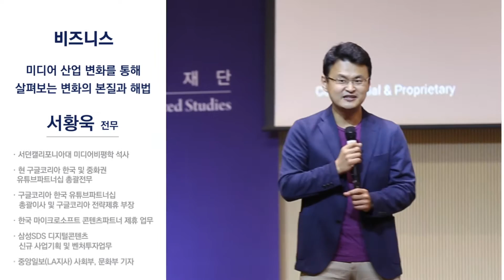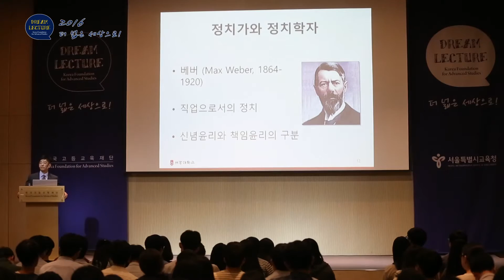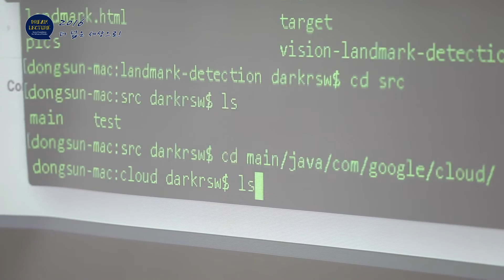['16 Dream Lecture] 제19회 더 넓은 세상으로!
지난 9월 3일 (토), 한국고등교육재단은 청소년 대상 지식강연 시리즈 "더 넓은 세상으로!" 를 재단 인재림타워에서 개최했습니다.

지난 2013년 11월을 시작으로 19회째를 맞는 이번 행사에는 서울을 비롯해 대구, 경북, 경남, 전남, 충북, 충남, 세종, 그리고 대전과 인천지역 에서 온 400여명의 중고등학생들이 참가했습니다.

이번 행사에는 총 3명의 재단 출신 학자 분들과 서황욱 구글코리아 유튜브파트너십 총괄 전무님께서 강연자로 참여해 학생들에게 "꿈의 강연"을 선사해 주셨는데요.

1교시 교양 세션에는 염재호 고려대 교수님께서 "미래사회의 변화와 교육의 미래"를 주제로,

2교시 비즈니스 세션에는 구글코리아에서 한국과 중화권 지역의 유튜브 파트너십을 총괄하고 계신 서황욱 전무님께서 "미디어 산업 변화를 통해 살펴보는 변화의 본질과 해법"을 주제로 강연해 주셨습니다.

3교시 분반 세션에서는 이근욱 서강대 정치외교학과 교수님과 김동선 룩셈부르크대 연구원님께서 사회과학과 공학 분반 강연을 맡아 주셨는데요.

이근욱 교수님께서는 "세계화 시대의 민주주의, 정치, 그리고 개인"를 주제로, 김동선 연구원님께서는 "왜 코딩을 해야 하는가?" 을 주제로 학생들에게 "Dream Lecture" 를 선사해 주셨습니다.

한국고등교육재단은 10월 22일(토) "Dream Lecture: 더 넓은 세상으로!" 20번째 드림렉쳐를 개최할 예정입니다.